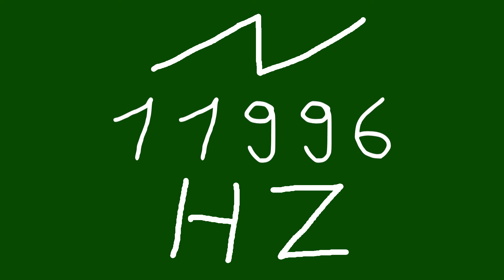11996 hz saw